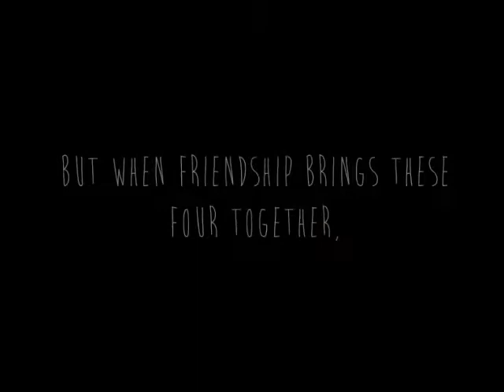Shake It Off (Anthem Lights Fan-Fiction) || Wattpad Trailer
Written by: GodGirl91

Trailer form - The form is full at the moment, but the questions are still up, so just message me the answers through Wattpad.